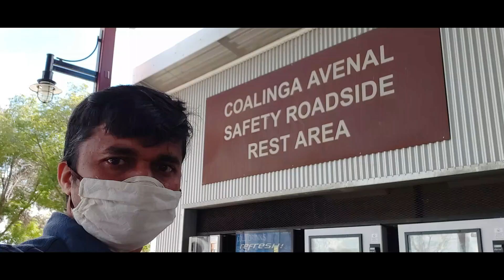Pismo Beach California | Oceano Drive Part1 | AwesomePearlz | Travelogue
Its our farewell trip when we were in California, USA
There are many great memories and we will share one by one...

Life is to enjoy...

- Awesome Pearlz